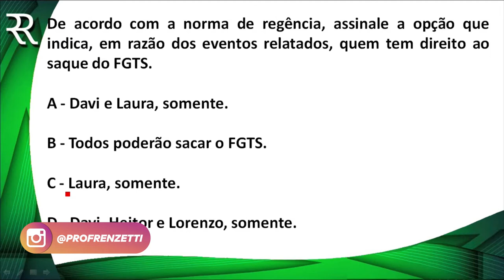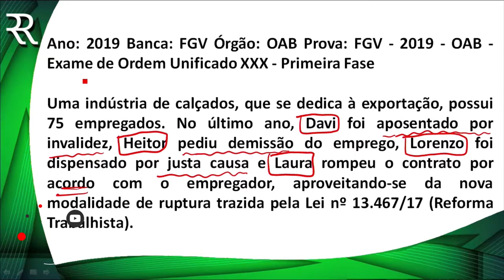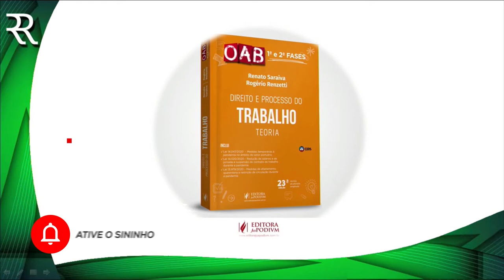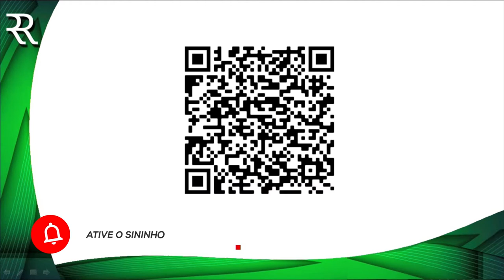QUESTÃO COMENTADA - DIREITO DO TRABALHO